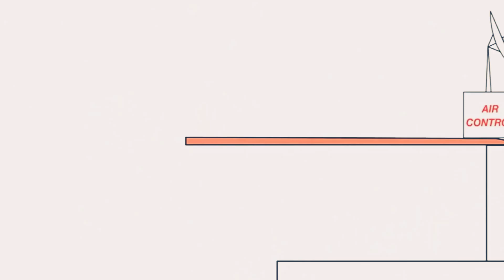January 13, 2021